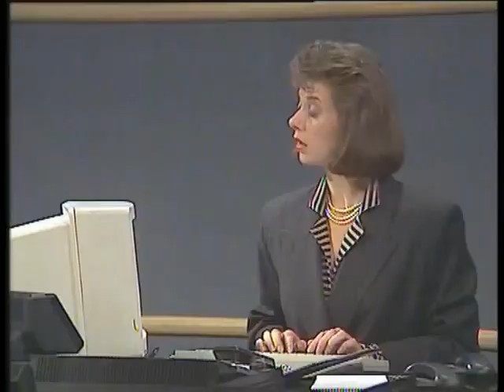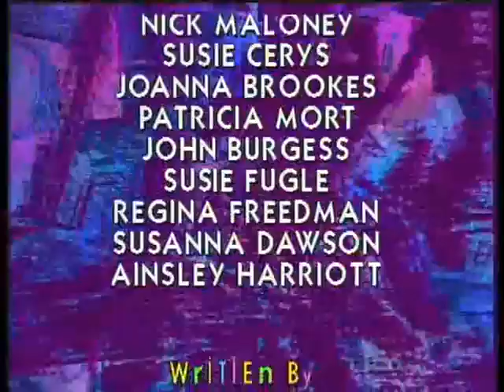Hale & Pace - S1E4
original tv broadcast
first series of the comedy duo
gareth hale norman pace